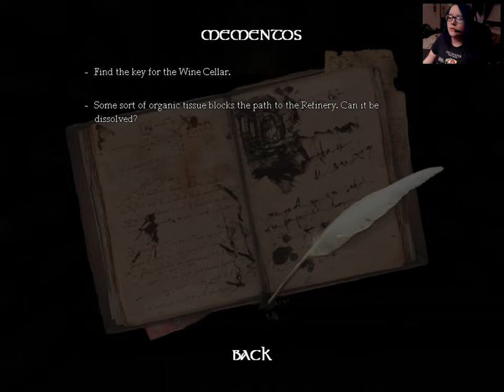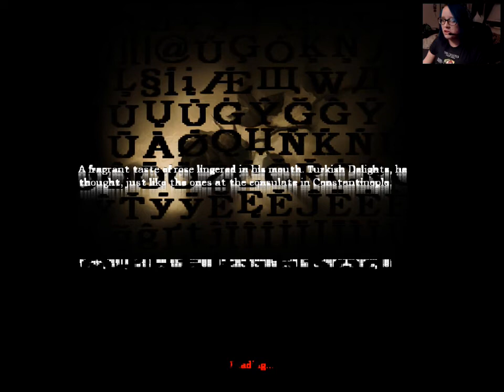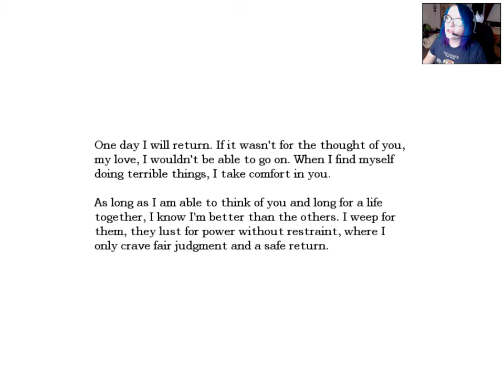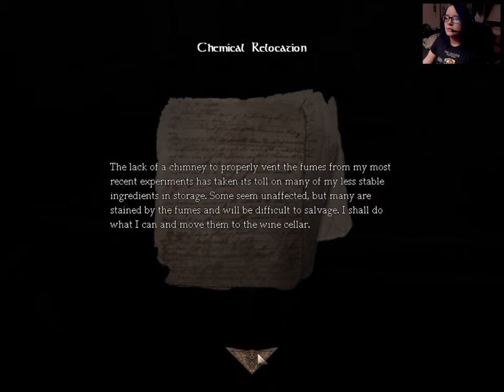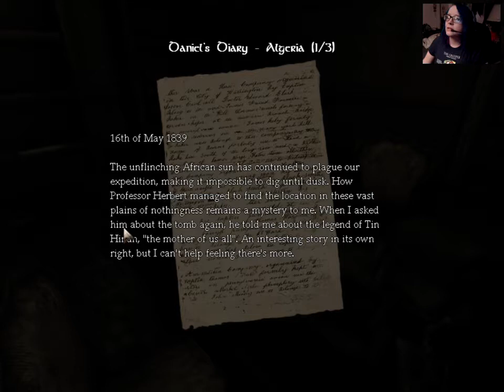Let's Play! Amnesia: The Dark Descent: Part 1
my stupid attempt at a serious gaymeeeeee